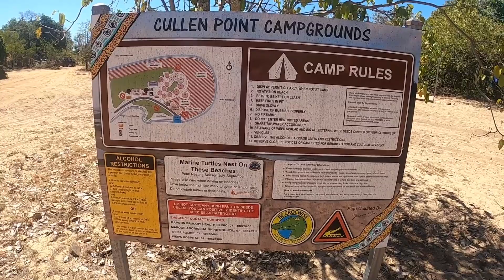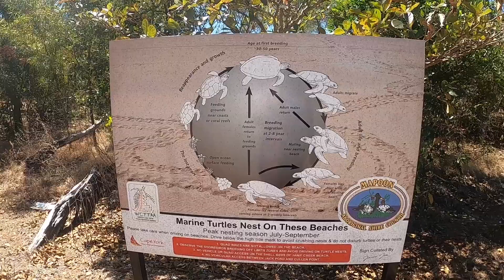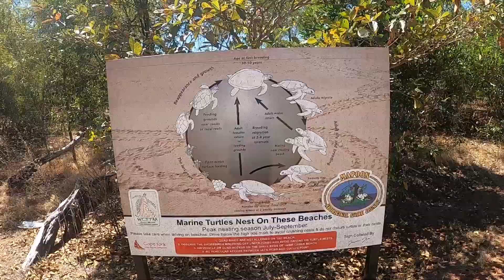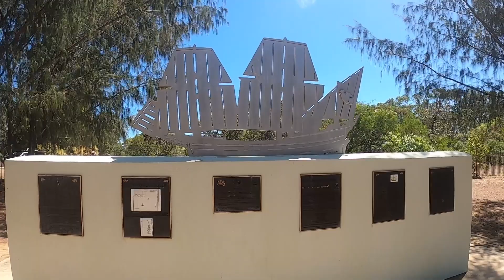Mapoon Cullen Point Fishing Cape York Year 1 Episode 29 Travelling Australia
Join us each week in our adventures travelling Australia. Guaranteed exploring, fishing, cooking, waterfalls, beach, outback, & camping during our Aussie travel.
Sharing our travels for family & friends, also to help our fellow travellers find the best locations & adventures that Australia has to offer, while saving our memories forever.

This week we are travelling to Mapoon staying at Cullen Point Campground, Kerrie catches her First Spanish Mackerel & it’s a beauty!